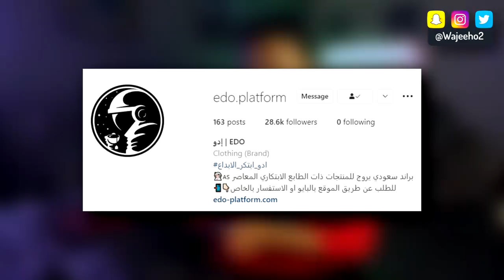مراجعة هجوم العمالقة الجزء الرابع البارت الثاني الحلقة 7 | Attack On Titan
لاتنسى تطلب تيشرتك من متجر إدو :
كود الخصم : Wajeeh

دليل المحتوى :
المقدمة : 00:00
اعلان ادو : 02:23
محتوى الحلقة : 03:48